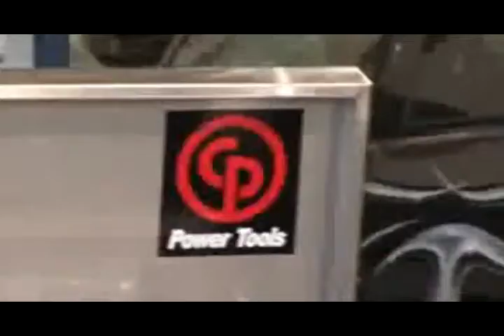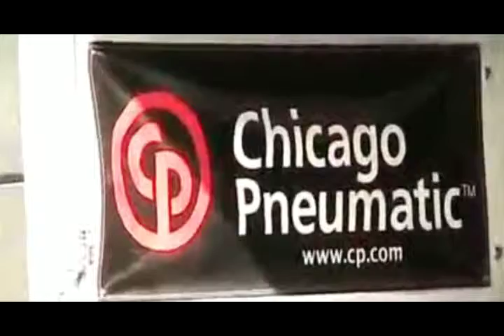42 CP7749 power in your hands by Rich Evans